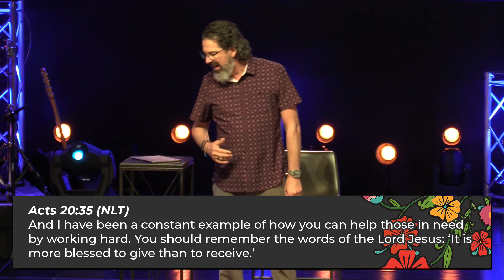The Sweetness of Serving | Pastor Craig Wendel | SouthPoint Church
Welcome!   Thanks for checking us out wherever you are in the world. This channel helps connect those to the life giving power of Jesus.

Do you attend our Southaven Campus regularly?  Catch the live stream at 9am on our YouTube Playlist here.

Need to vent? Advice? Or someone to pray for you?

Help us spread the message of Jesus by partnering with us go